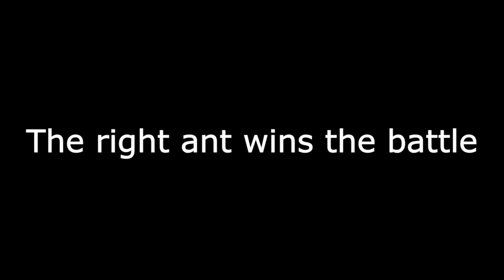Ant with a poisonous dagger | flower beetle | brown rose chafer | long-horned beetles | true weevil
In the heart of a vibrant forest, a symphony of life unfolds, where creatures both small and exquisite and fierce and cunning play their roles in the intricate dance of existence.

A leaf beetle gracefully traverses the lush leaves. Nearby, a motionless flower beetle hints at an inexplicable attraction.

Their attention is soon drawn to a fierce battle between two ants, one wielding a poisonous needle. The left ant fights valiantly but succumbs in the end, a poignant reminder of the sacrifices of survival.

A brown rose chafer, unable to bear witness, hides its head in a tree trunk.

The journey continues, with a small white true weevil's curious glance at us, and a gathering of spotted lanternfly larvae deep in discussion, watched over by a vigilant robber fly. The forest reveals its wonders further with a pair of Asian long-horned beetles in a mating ritual and a red and white spotted leaf beetle undeterred by the strong wind.

This story paints a vivid picture of life's relentless struggles and harmonious moments, a testament to nature's resilience and the ever-turning wheel of existence.

Chapters
00:00: A cute leaf beetle runs on the leaves
00:09: A flower beetle lies motionless on grasses
00:31: A tale of two ants fighting
03:47: A small white true weevil crawls happily among the leaves,
04:35: Several spotted lanternfly larvae are having a meeting
04:52: A robber fly
05:29: A pair of Asian long-horned beetles engage in mating
05:45: A red and white spotted leaf beetle.